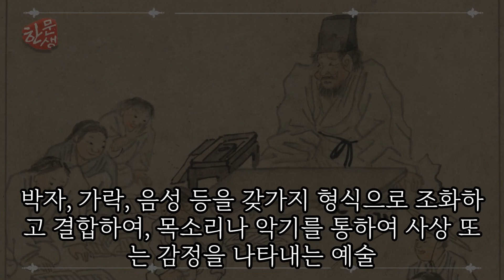학교와 관련된 어휘를 나는 얼마나 잘 알고 있나?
학교 생활을 하면 학교와 관련된 단어를 많이 쓰게 됩니다. 학교 생활과 관련된 한자어를 얼마나 잘 알고 있을까요?